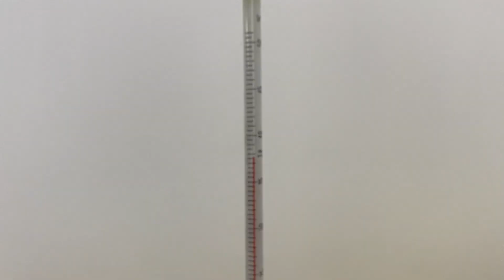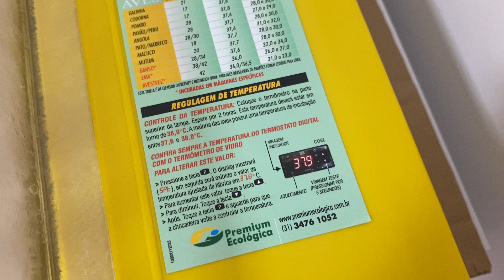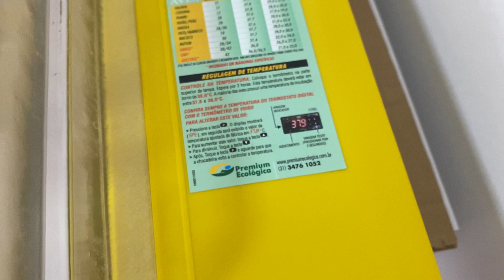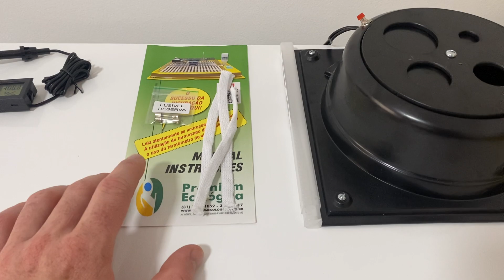COMPRAMOS A CHOCADEIRA PREMIUM ECOLÓGICA IP70 | IMPRESSÃO INICIAL